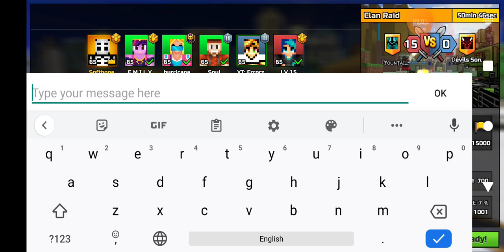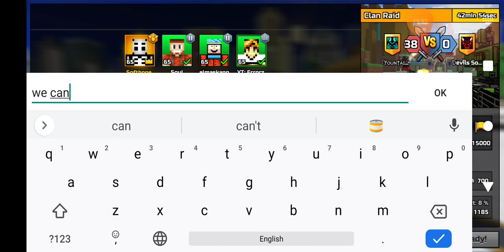Fountain VS Devil Sons VERY Hard RAID | Pixel Gun 3D | Must Watch!?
My Opinion-
Guys This CLAN Fort Was Very Powerful But Still We Win Lol We Just Died 10 Times!